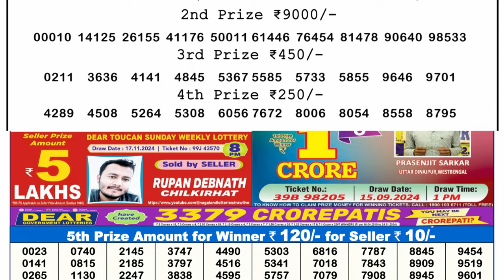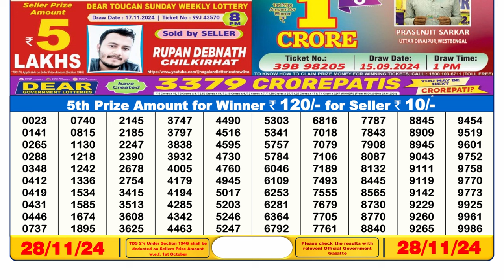🔴Lottery Sambad Today 06:00pm 28/11/24 Dear Lottery Result Pdf Download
lottery sambad
dear lottery
dear lottery result
lottery result
6pm lottery sambad
lottery sambad 6pm
লটারি সংবাদ
Sikkim lottery

0:00 | intro
0:14 | Dear Lottery 1st, 2nd, 3rd & 4th prize  numbers
1:21 | 5th prize numbers